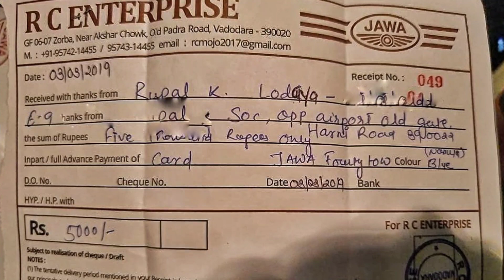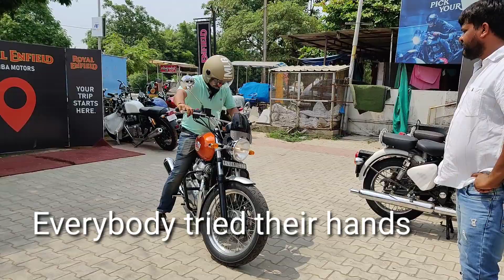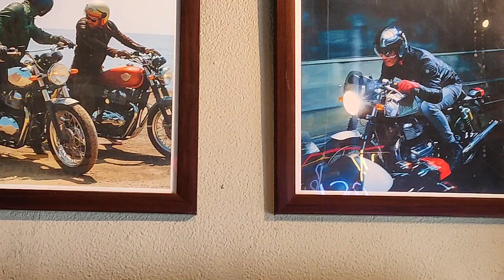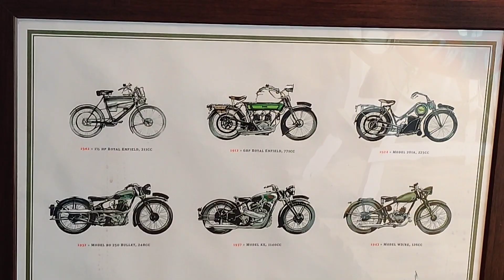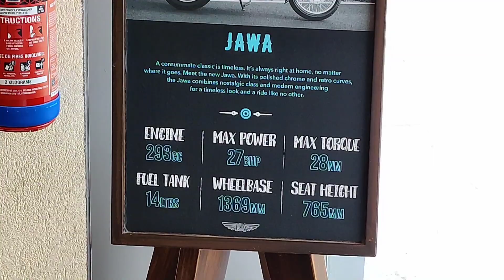Booked jawa 42(frustrating waiting), trying interceptor